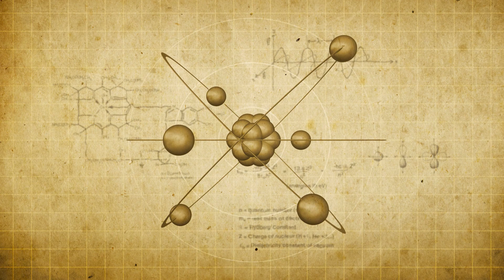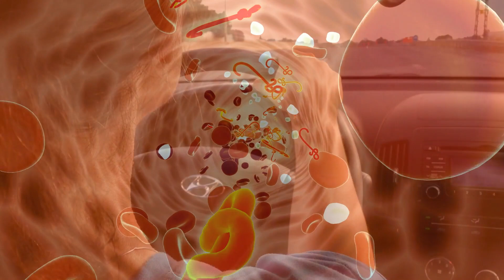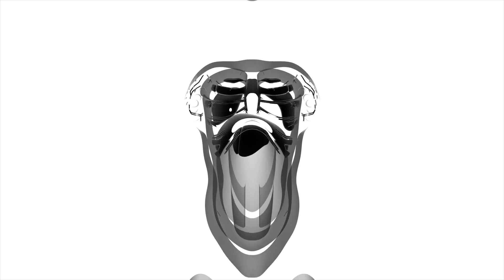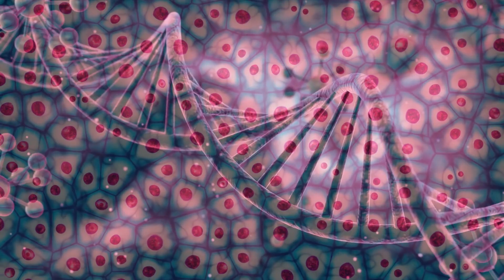Joe Dispenza Your Outer World Is An Extension Of Your Of Inner World [POWERFUL]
Credit:
🔈 SPEAKER :  Dr. Joe Dispenza
                          Kareem

Dr Joe Dispenza is an international lecturer, researcher, corporate consultant, author, and educator who has been invited to speak in more than 33 countries on six continents.

In this video Dr. Joe Dispenza talks about how your outer world and what is happening in your current environment is all orchestrated by you based on what is happening in your inner world.

Top Keywords:
Joe Dispenza Healing Meditation
Joe Dispenza 2020
Joe Dispenza Blessing of the energy centers